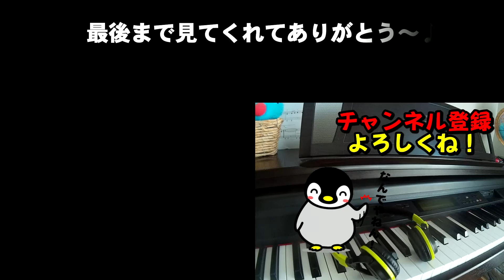【ピアノ】オフコース 夜明けを告げに 電子ピアノで弾いてみた セカンドシングル 小田和正 昭和 懐メロ フォークソング 1971 カバー COVER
皆さん、おはこんばんちは(^^)ｖ
ピアノ・ソロ動画を配信している「国ちゃん」です！

今回は、去年にアップしました
オフコース（小田和正）1971～1984　名曲年代順メドレー25曲
の一番最初に弾いている曲「夜明けを告げに」の
フルバージョンをお送りします！

オフコースを知っているファンの方でも、この曲をご存知ないと
思います。かくいう私も生まれていない1971年のオフコースの
セカンドシングルであります。なんとも言えないフォークな雰囲気の
コーラスが美しい曲なんですよ！

この当時は小田和正さんと鈴木康博さんと、あともう一人
小林和行さんがサポートで参加していまして、ジ・オフコースが
正式名称だったそうですね。

作詞は山川啓介さん、作曲は加藤和彦さんと
「僕の贈りもの」以前は小田和正さん以外の方の
作詞作曲だったんですね！

この曲は、ピアノ楽譜が無くて、ＣＤからの耳コピで
ピアノ・ソロで弾いたらこんな感じになるかなぁ・・・って
アレンジしました！

ほとんど目をつぶって弾いておりますが
別に寝ながら弾いているわけではありません😅

原曲の雰囲気は出ていると思います！

おそらく、ピアノ・ソロでこの曲をフルバージョンで
弾いている方は居ないでしょう・・・😄

それではどうぞお聴きくださいませ～♪